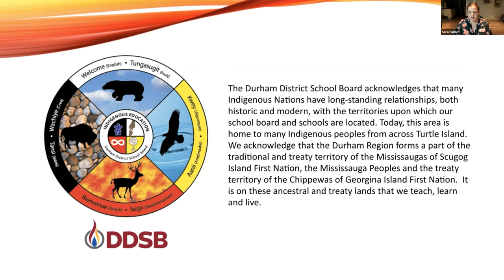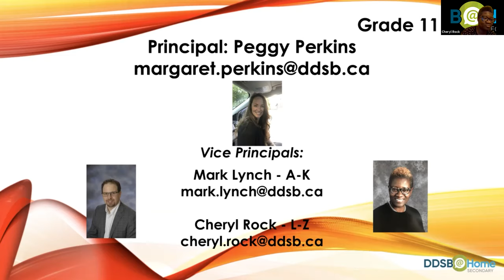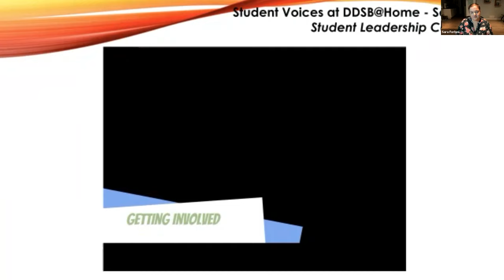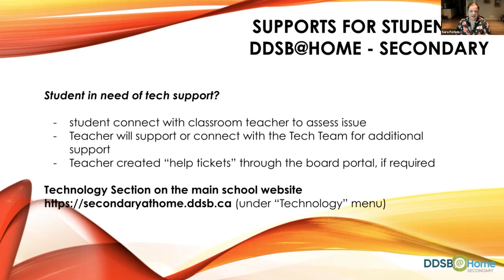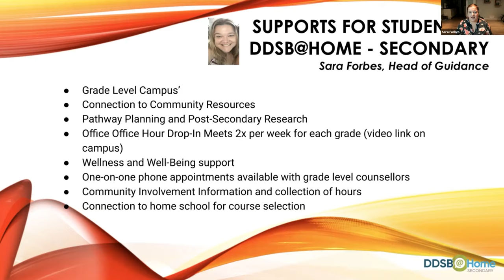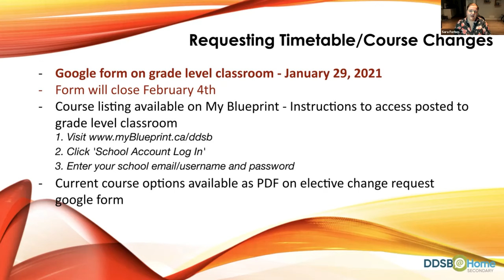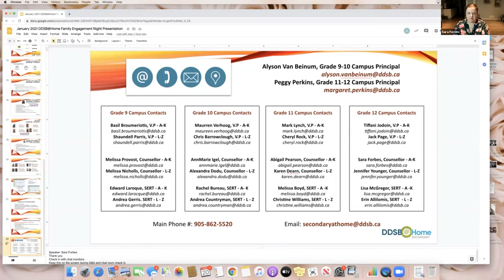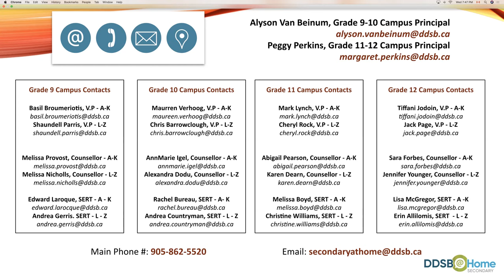DDSB@Home Secondary Information Night